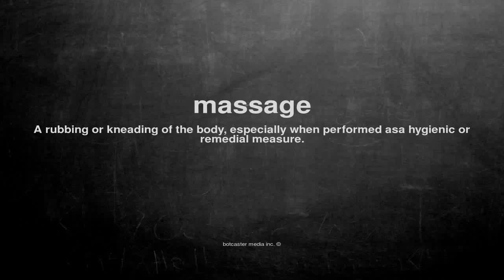What does massage mean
What does massage mean in English?